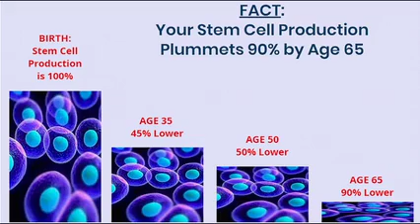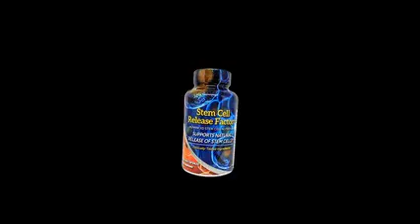Stem Cell Therapy: Healing Force of the future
The Solution Might Be Closer Than You Think...
IT'S TIME TO REVITALIZE - RELEASING MILLIONS OF STEM CELLS!

Imagine MILLIONS of Stem Cells Replacing
Old Worn-out Cells Affecting Your…
Heart, Joints, Organs, Brain, Skin, Bones!
Feeling Decades Younger!
More Energized!
Stronger, Sharper!
Feeling Happier and Healthier!